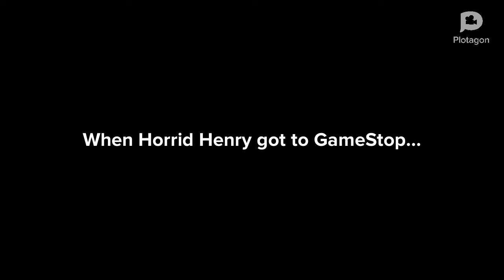Horrid Henry steals a Nintendo Switch OLED from GameStop/grounded (Ft.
This is my first video of Horrid Henry gets grounded.

Inspired by: @PatrickTheVideoCreator62404Sr